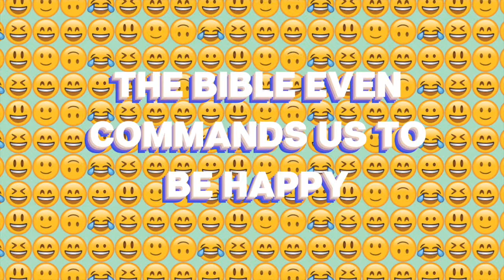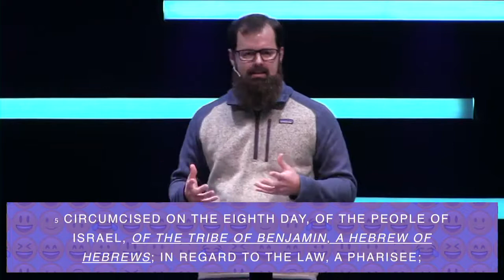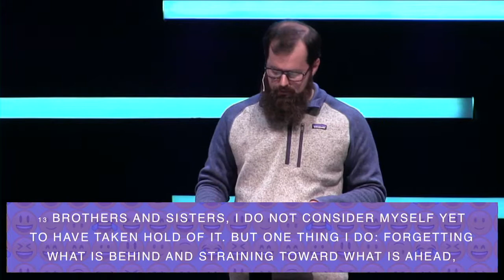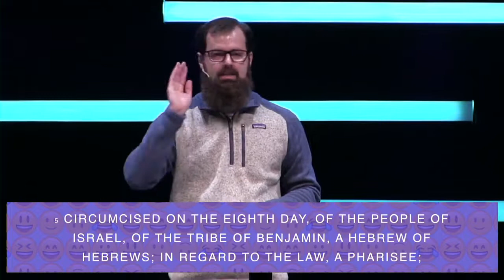It's Not About You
Do you ever feel lost in your relationship with God?